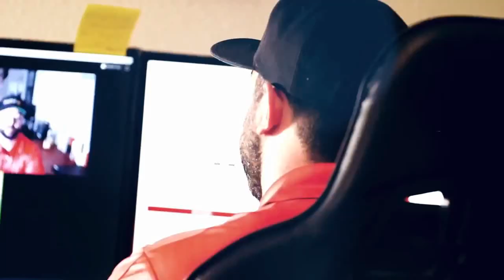How to sell 1,200 accounts in 5 months | Marshall Hawkes | Road To The Golden Door #19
Welcome to the latest episode of The Road To Golden Door Podcast, featuring our special guest Marshall Hawkes. In this episode, we had the pleasure of talking to Marshall, who started his own company, Fox Pest Control, and hit over 1200 sales in his rookie year, achieving the highest per contract value. Marshall is a Double Golden Door Award winner, which is truly outstanding.

Marshall has spent 7 years in door-to-door sales, moving from the solar industry to the pest control industry. In this episode, we delve into his experiences and what he has learned over the years. Marshall shares with us his big words and initiative, and how he always goes above and beyond. Whether it's taking the initiative to ask customers if there's anything else he can help them with, or finding ways to add value without even being asked, Marshall shows us how to bring out more of our potential and perform at a higher level.

One of the key takeaways from this episode is the importance of setting realistic expectations with customers. Marshall highlights how doing so can help build trust and a good relationship with your customers. So if you want to learn more about how to excel in door-to-door sales and take your performance to the next level, tune in to this episode of The Road To Golden Door Podcast.